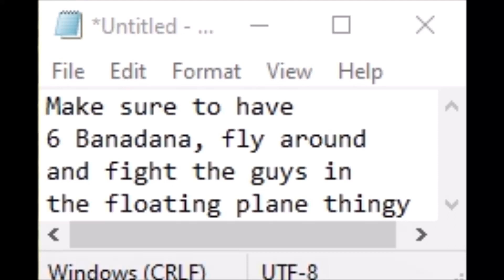Dragon Ball Z: Buu's Fury - HERCULE EXHIBIT 3